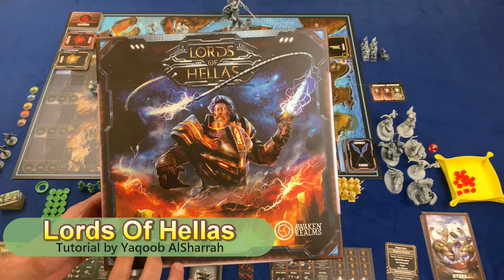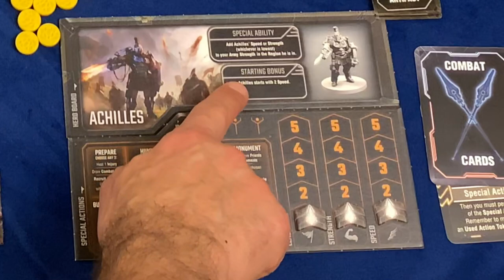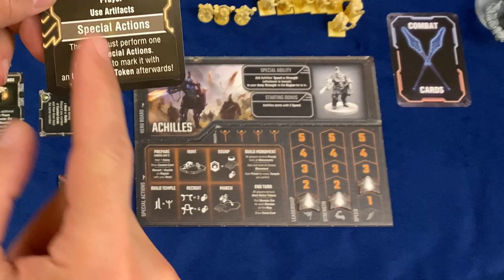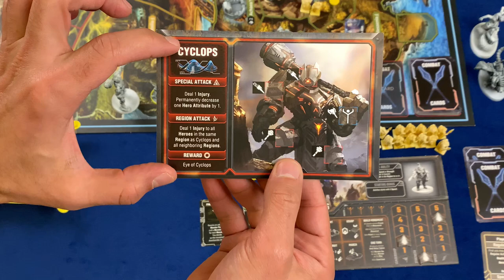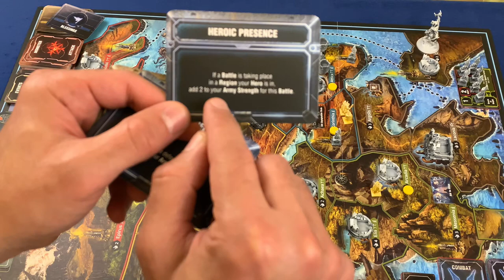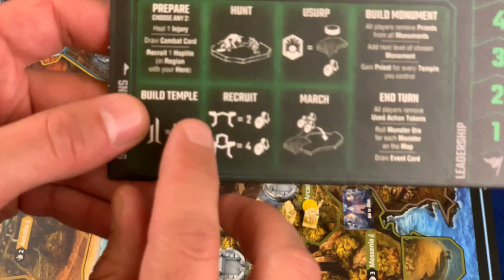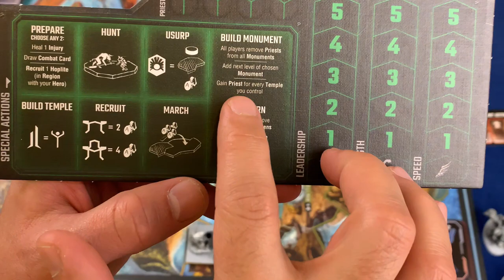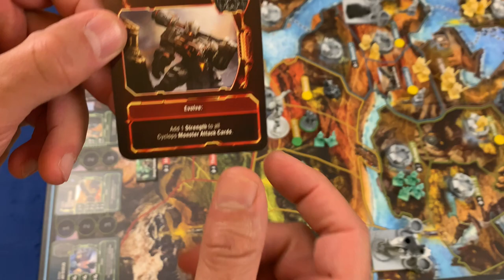Lords Of Hellas Tutorial - فيديو تعليمي للوردز اوف هيلاس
فيديو تعليمي للعبة لوردز اوف هيلاس

An instructional video for Lords Of Hellas

NAME
DESIGNER(s)
ARTIST(s)
PUBLISHER(s): awakenrealms @awaken.realms
RELEASE YEAR: #2017
👥: 1-4 Players
⏱: 60-90 Mins
👨‍👩‍👧‍👦: 14+ of Age
🕵️: 3.45/5 Complexity-Wise (MEDIUM)
⭐️: 8.2/10